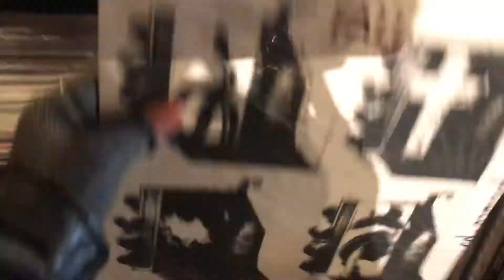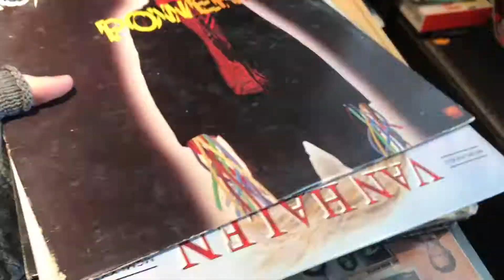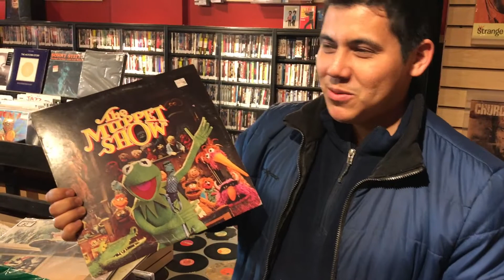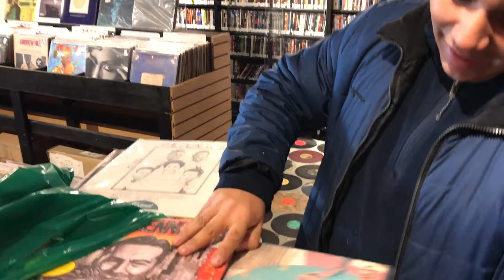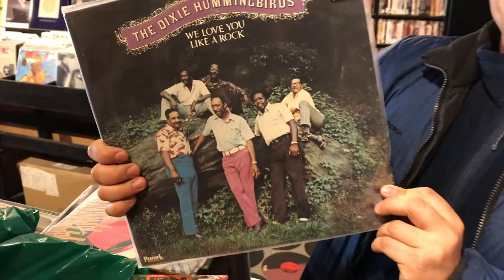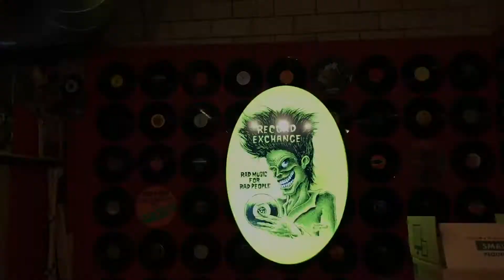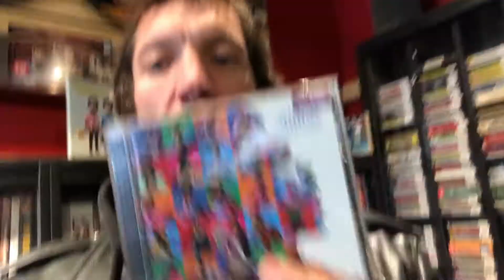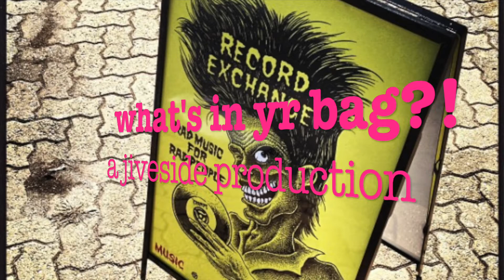Record Exchange - What's In Yr Bag?! (episode 3)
8642 Colesville Rd, Silver Spring, MD 20910